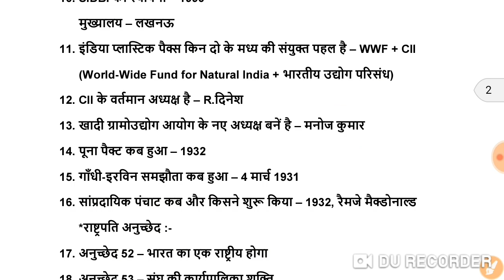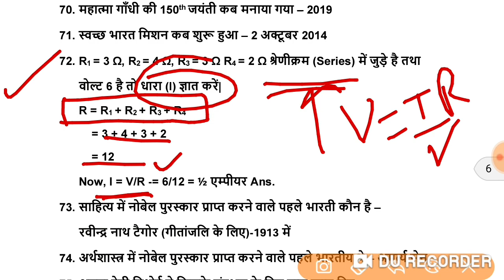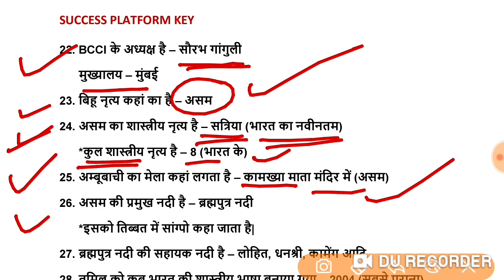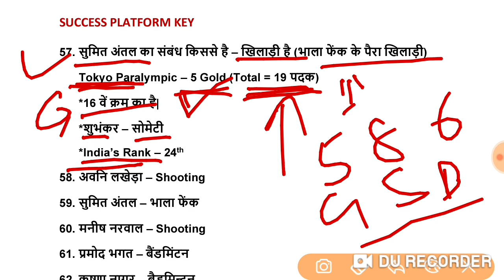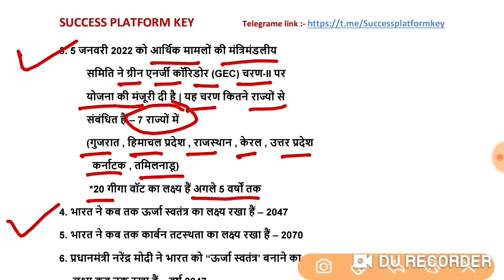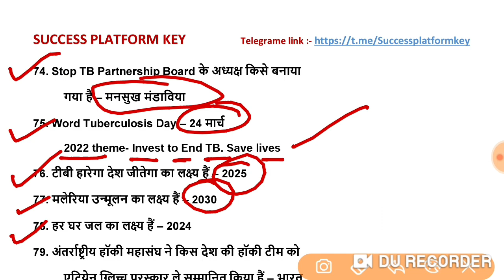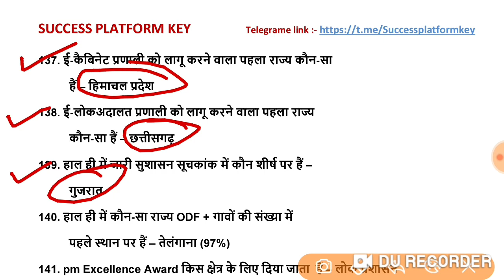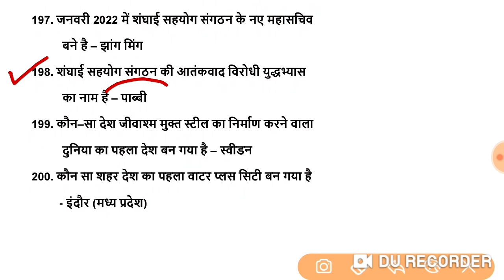Bihar BSSC 3rd CGL 2022 में पूछे संभावित प्रशन हैं | ऐसे प्रशन आएंगे | रट जाएं | बिहार सचिवालय सहायक